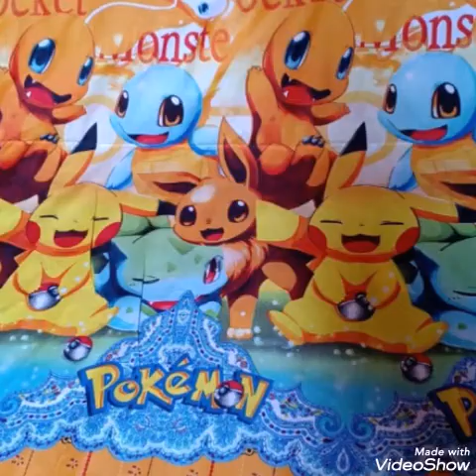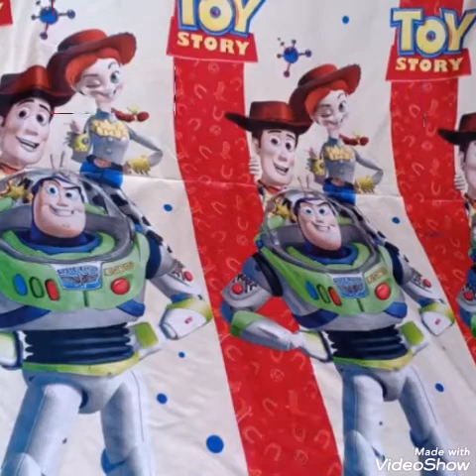احدث اشكال الملايات التركى للاطفال